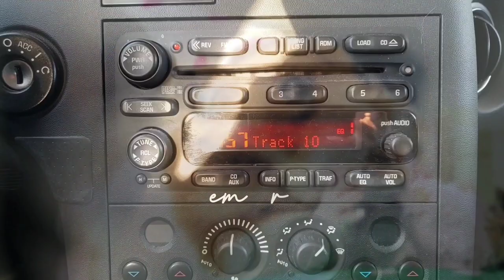Jefferson Airplane - White Rabbit (rchecka Remix) featured on Dad Rock Remixed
One of the many dope dad rock joints I produced from scratch using strictly the original artist acapellas.

featured on DadRockRemixed coming early 2023 exclusively @